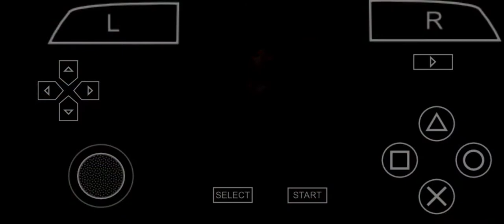Warriors Orochi 2 (Dream Mode) Rescue at Edo Castle [Ninjas]